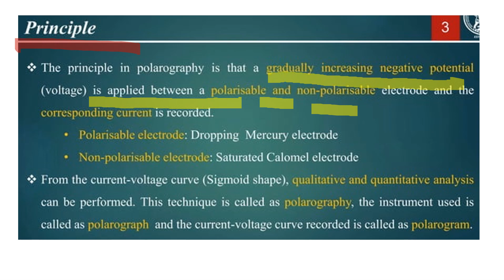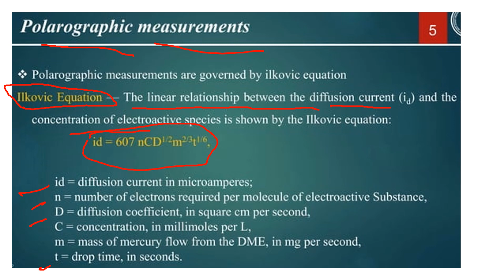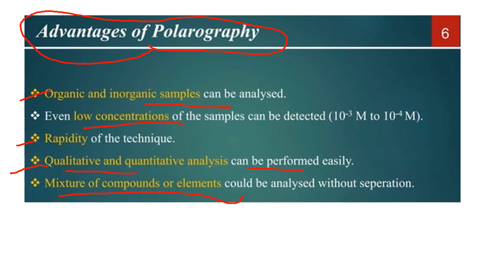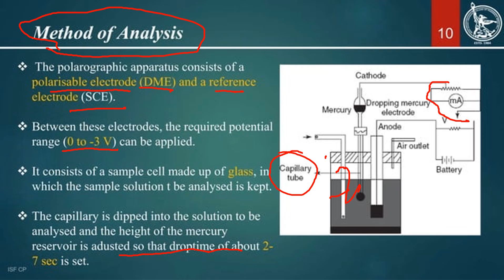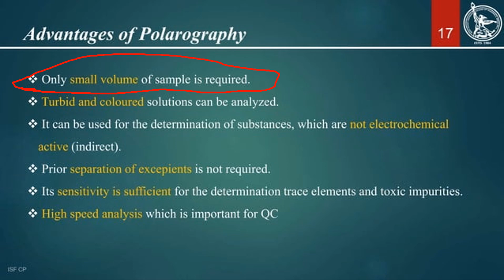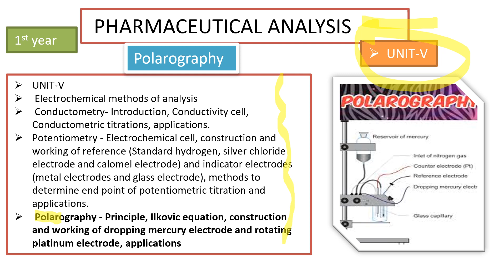polarography || polarography in pharmaceutical analysis |ilkovic equation in polarographyunit-5 L-23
polarography || polarography in pharmaceutical analysis || ilkovic equation in polarography
POLAROGRAPHY I PRINCIPLE I INTRODUCTION I I HINDI

 @Physics Wallah - Alakh Pandey   @Udit Pharmacy

 जनरल ड्यूटी असिस्टेंट क्या है gda ka kaam kya hota hai g d a nursing course general duty assistant course
General duty assistant
 @RITA CHARITABLE TRUST{Govt.Reg-NGO} ​
 @Udit Pharmacy   @Solution- Pharmacy   @Unacademy NEET   @Dr.Education :Simplified Medical Explanations ​ @Kcl Tutorials   @Biology at Ease   @Ramneek Singh 1313   @Shomu's Biology   @Biologia com Samuel Cunha ​ @Let's Crack NEET UG   @Neeta Vikram   @Pharma DRx Vikash   @Adda247    @Physics Wallah - Alakh Pandey   @Physics ​
 @DRx Sudhir pharmacist   @Sudheer Pharmacy   @Amar Sayar Academy   @Photographer Vipul Sharma   @Kcl Tutorials   @Update For Everyone   @Pharmacy Gyan   @General Knowledge GK Q&A   @General Pharmacy   @Bhushan Science   @GPAT DISCUSSION CENTER   @PHARMAROCKS MEDICINE   @Pharma lectures   @LEARNINGPHARMACY.IN   @Fit Pharma   @Live Hindustan   @The Pharma World   @Dr. Puspendra Classes   @MY CAREER DOCTOR   @vpmantra   @Target Study IQ   @Pharma Career BD   @Student Khabri ​@kcltutorial